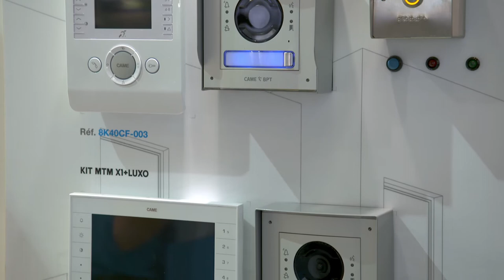Focus Came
La domotique est devenu un point central de l’activité de Came. Il est question dans ce Focus de moteurs connectés et d’interphonie.